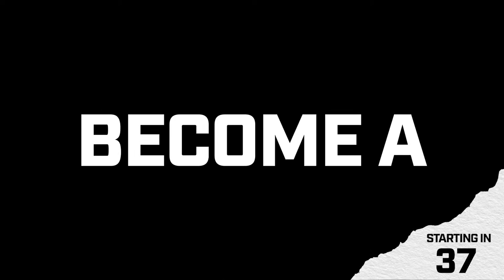Ryan McMahon leads Colorado Rockies to avoid Oakland Athletics sweep as over 110K pack Coors Field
Ryan McMahon led the charge during the shoutout over the Oakland Athletics on Sunday. Colorado Rockies avoid the three-game sweep at the hands of the historically bad A’s. Ty Blach stepped up big and Justin Lawrence slammed the door shut for another save.
How many people showed up at Coors Field this weekend for two last place teams? Did the Rockies get help from their new starting pitcher? Are they any closer to make a deal before the trade deadline?

The DNVR Rockies Podcast celebrates the wildest, weirdest and most wonderful moments from the return of Carlos González, Jorge de la Rosa and Pedro Astacio.

A’s Series- 3:00
Friday was messy- 21:50
Tovar history hit- 24:00
Weird, Wild and Wonderful- 26:48
Batting Around- 42:20